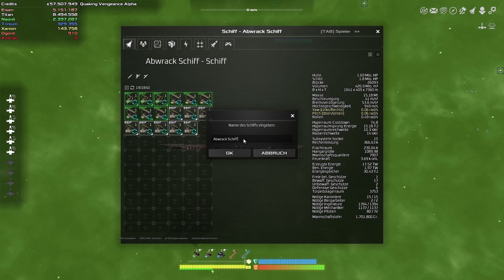Avorion 2 0 Let´s play Klassisch #40 Neue Designs für die Jäger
Baue deine eigenen Raumschiffe, bestreite riesige Weltraumschlachten, erkunde die Galaxie, treibe Handel, führe Kriege und erschaffe zusammen mit deinen Freunden euer eigenes Imperium, um eure Galaxie vor der Zerstörung durch einen unbekannten Feind zu schützen.

So Steht es auf Steam geschrieben aber ich finde Avorion ist mehr als das.

Avorion ist Freiheit , die Freiheit zu tun und zu lassen was immer man will.

Du willst böse sein ? tue es.
Dir ist die Station im Weg ? Puste sie weg.

Avorion ist mehr als nur eine Mischung aus Weltraum Rpg , Sandbox und Strategiespiel. Es vereint die Freiheit alles zu tun was man in diesen Generes gerne tuen würde.

Egal ob es nun der friedliche Händler von nebenan ist oder aber eine Gigantische Flotte, Einzelgänger oder Gruppenspieler jeder kommt hier auf seine kosten.

## WERBUNG und Links ##

Mighty Brankors Steam Workshop

Sein Youtube Channel

ENDE:D